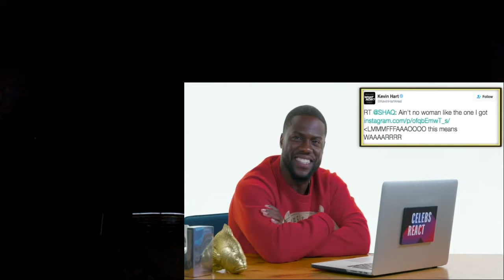Kevin Hart Reacts To Kevin Hart REACTION!!! #3.2.1Weekend